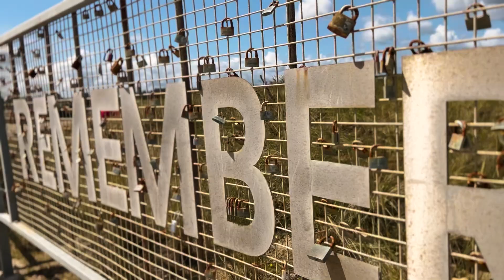Utah Beach, Normandy, France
Today, we visited Utah Beach, one of the landing sites during D-Day on June 6, 1944, where American troops successfully carried out an invasion as part of the Allied Normandy offensive. Unlike other beaches, such as Omaha Beach, the soldiers here encountered less resistance, making the operation more successful with fewer casualties.